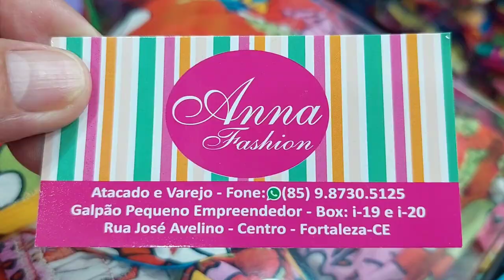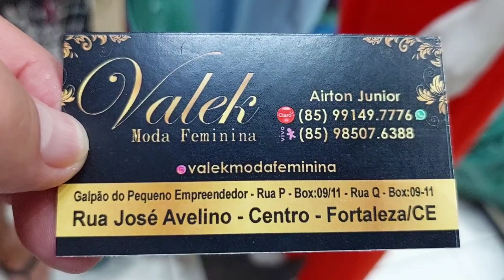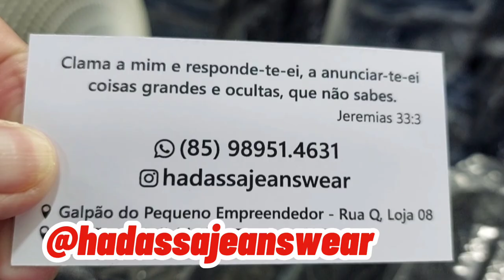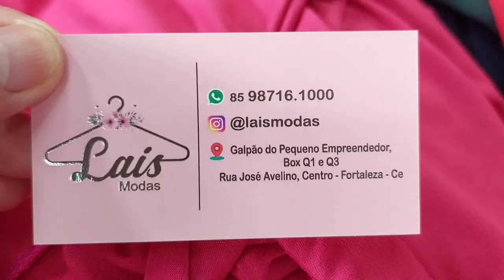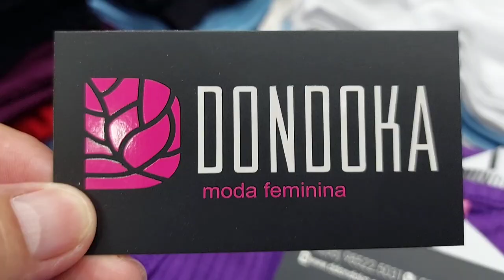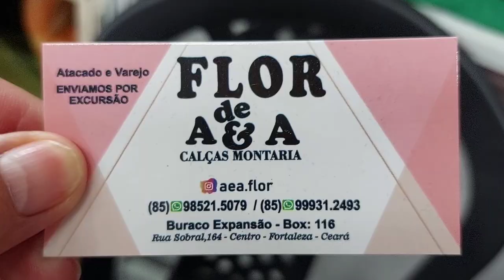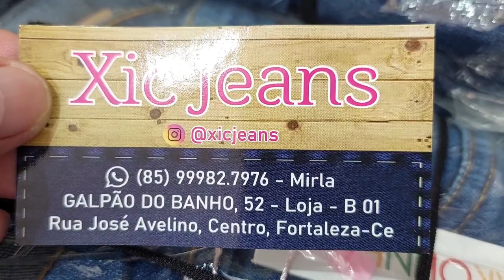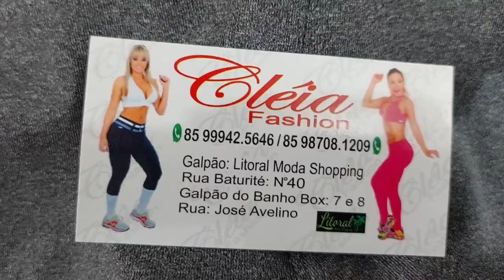Feira da Madrugada, Vídeo 436, Fortaleza-CE.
Fazemos ASSESSORIA, 10%, entre em contato pelo número 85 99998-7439 WhatsApp Mauro.

nosso instragam @borapassear_em

Canal YouTube de viagem Bora Passearr

Brás.

Se você foi abençoado através do Canal Bora Passear em, e quer também nos ajudar a melhorar cada vez mais o Canal. faça qualquer doação através do Pix acima.

atenciosamente,